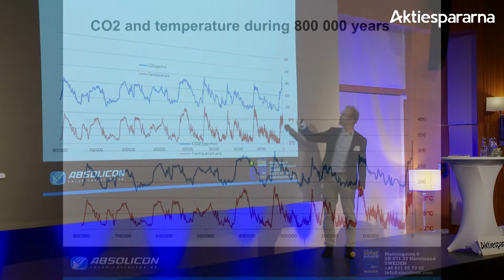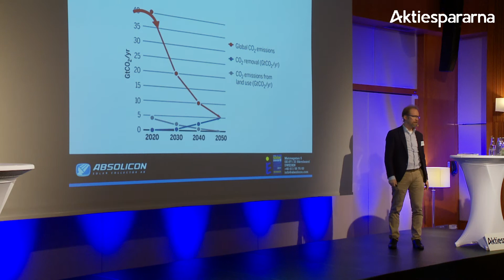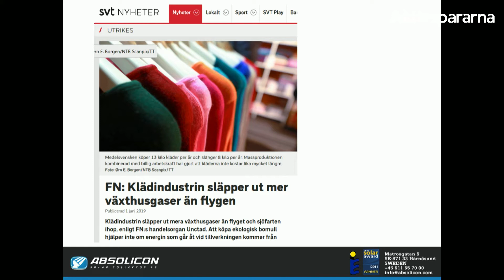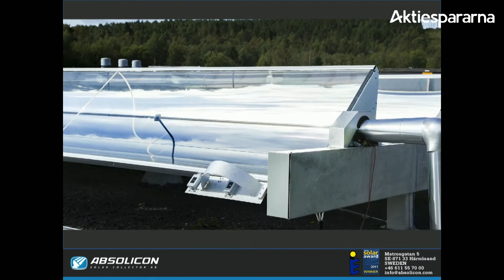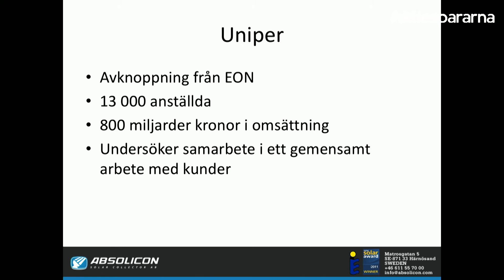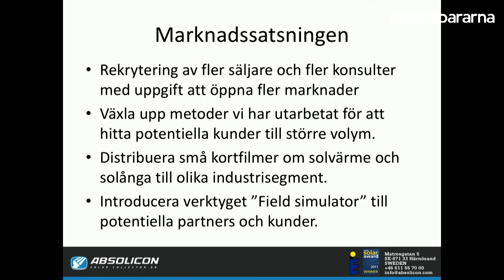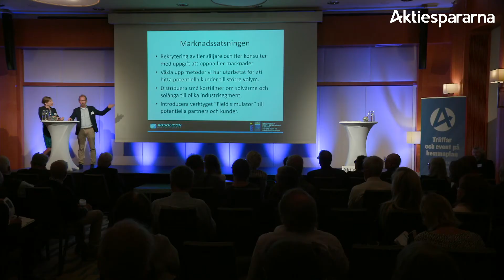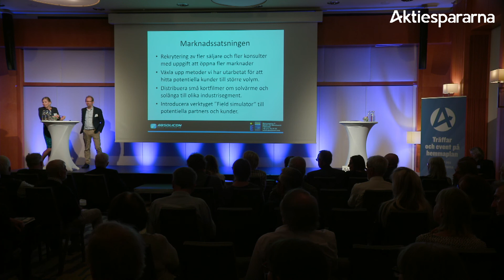Absolicon - Småbolagsdagen Stockholm 3 juni 2019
VD Joakim Byström presenterar bolaget.